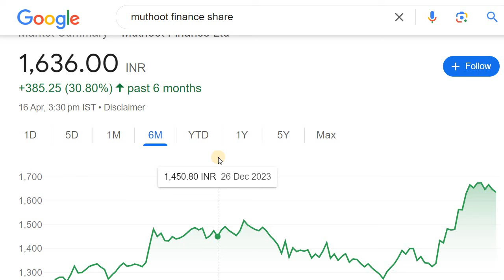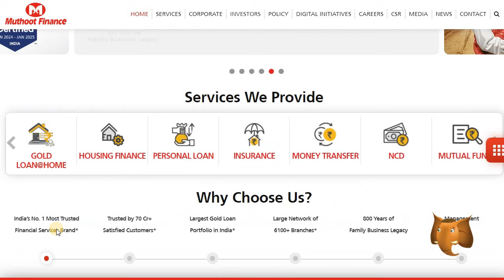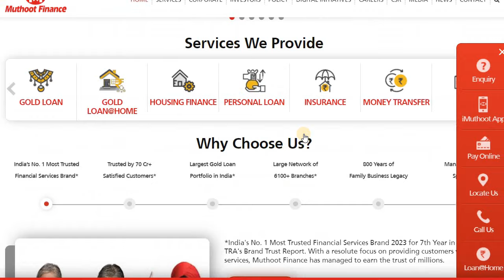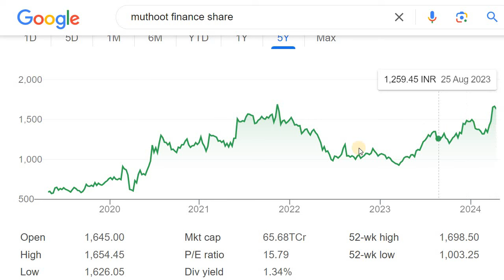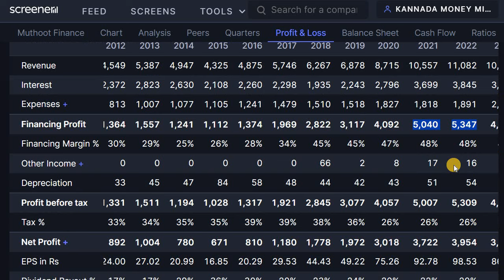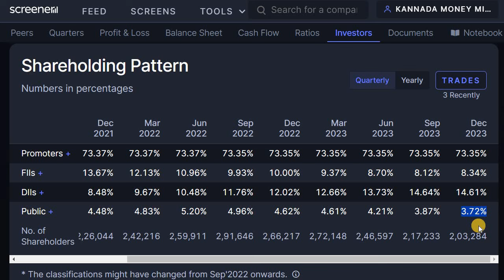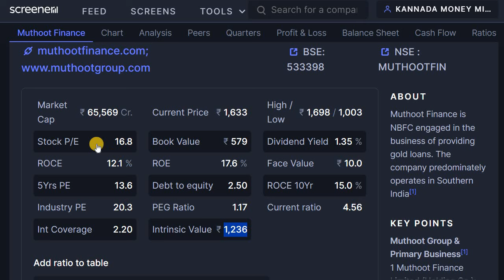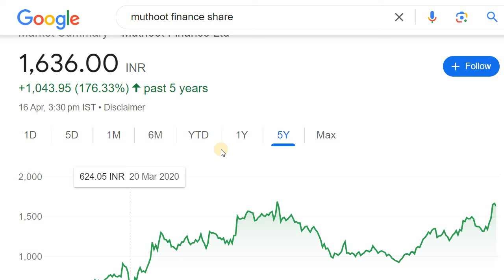BEST STOCKS FOR INVESTMENT | BEST GOLD LOAN STOCK | STOCK MARKET KANNADA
Discussed about the Muthoot Finance Share Analysis

2. ಯಾವುದೇ ಷೇರನ್ನ ಯಾವ ಲೆವೆಲ್‌ ಅಲ್ಲಿ BUY ಮತ್ತು SELL ಮಾಡಬೇಕು ಗೊತ್ತಾ? BUYING AND SELLING LEVELS OF STOCKS
14. Is it Possible to Earn while you are Sleeping? ನಿದ್ರೆ ಮಾಡೋವಾಗಲೂ ಹಣ ಗಳಿಸೋಕೆ ಸಾಧ್ಯಾನಾ? ಹೇಗೆ?